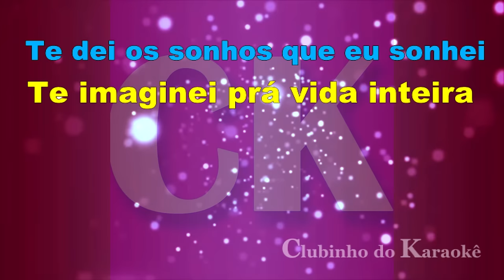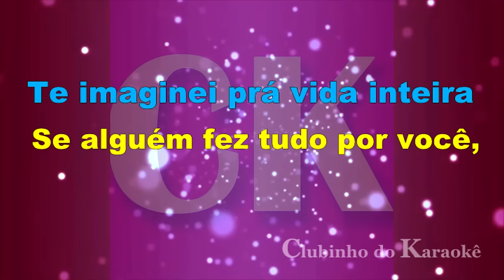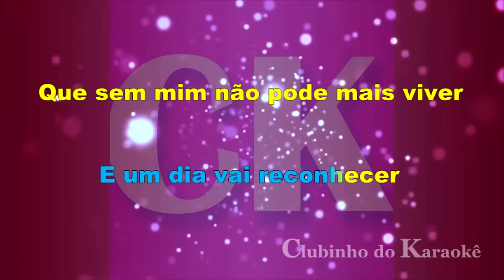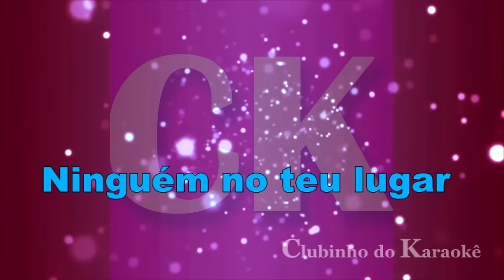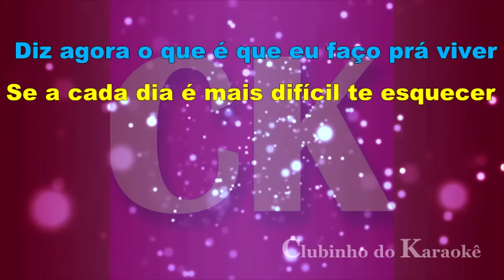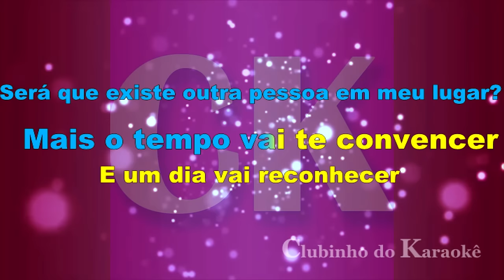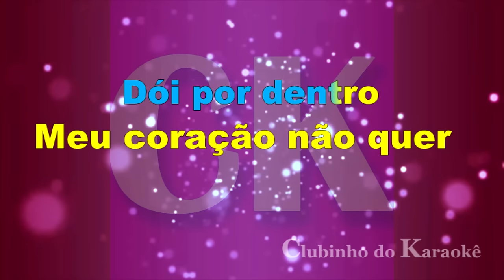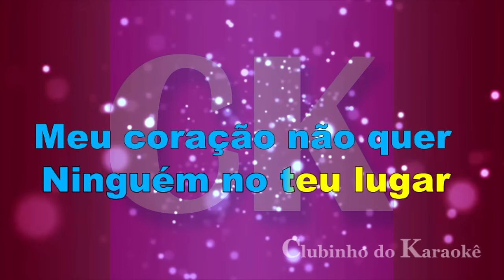JOSÉ AUGUSTO - FUI EU - KARAOKÊ